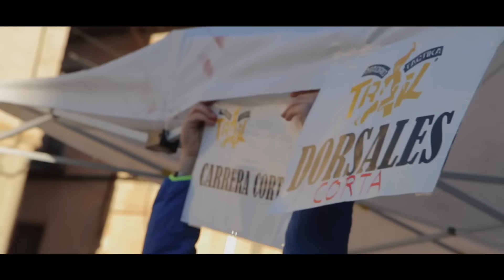Madrid Tactika Trail Torrelaguna 2015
Torrelaguna albergó el 19 de abril la segunda prueba del circuito de carreras de montaña Madrid Tactika Trail 2015 7 carreras 7 estrellas.